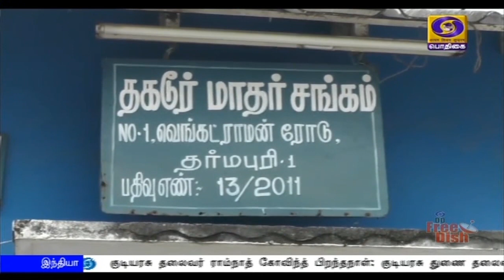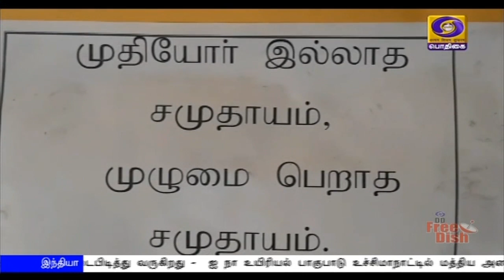தர்மபுரியில் ஒரு முதியோர் இல்லம்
வள்ளுவனின் வார்த்தைகளில் சொல்வதானால் தீயால் சுடப்பட்டாலும் பிழைத்துக் கொள்ளலாம். ஆனால் பெரியவர்களை அவமதித்து வாழ்பவர் பிழைக்கவே மாட்டார் என்கிறார்
- எரியால் சுடப்படினும் உய்வுண்டாம் உய்யார்
பெரியார்ப் பிழைத்தொழுகு வார்.- எனும் இந்தக் குறளில்.

  தர்மபுரியில் ஒரு முதியோர் இல்லம். அதன் நிர்வாகி ஒருவர் கூறியதை நம்பக்கூட முடியவில்லை. பிள்ளை மனம் கல்லென்று அறிந்திருந்தாலும் அது இத்தனை தரம் தாழ்ந்ததாக இருக்குமா என்றுணர இயலவில்லை.
    வீதியில் ஆதரவின்றி சுற்றி திரிந்துகொண்டிருந்தார் என கூறி பெற்ற பிள்ளைகளே இந்த முதியோர் இல்லத்தில் சில பெற்றோர்களை சேர்த்துவிட்டு சென்றுள்ளனர்.  அவர்கள் சென்றபின் அந்த முதியவர்கள் எங்களை விட்டுச்சென்றவர்கள் எங்கள் பிள்ளைகள்தான் என கண்ணீர் மல்க தெரிவித்த நிகழ்வுகளும் இந்த இல்லத்தில் உண்டு என்கிறார் அந்த நிர்வாகி.
     எங்கே போகிறது இந்த சமுதாயம் என்ற நினைப்பு மேலோங்குகிறது. கற்றல் குறைபாடிருக்கும், காலில் ஊனமிருக்கும் குழந்தை என்ற போதிலும் கடைசிவரை கைவிடாத பெற்றோர் இருக்கும் உலகில் மூப்படைந்த ஒரே காரணத்திற்காக முதியோர் இல்லங்களில் பெற்றோரை தஞ்சமடையச் செய்யும் தனயன்கள் வள்ளுவன் வாக்குப்படி பிழைப்பற்றுப் போய்விடட்டும் என்று பெற்றோர் என்றுமே நினைப்பதில்லை.
    தருமபுரி மாதர் சங்கம் நடத்தும் முதியோர் இல்லத்தில் எழுதப்பட்டிருக்கும்
'நீ இருக்க ஒரு கருவறை இருந்தது என் வயிற்றில்.  நான் இருக்க ஒரு இருட்டறை கூடவா இல்லை உன் வீட்டில்' என்ற வாசகம் இல்லை இதயங்களில் ஈரம் என்பதை பிரதிபலிக்கிறது.
    கதவொன்று மூடிக்கொண்டால் காற்று வரும் ஜன்னல் வழி என்பதாக பிள்ளைகளால் கைவிடப்பட்ட 60 வயதை கடந்த 25 ஆதரவற்ற முதியோரை சிறப்பான முறையில் பாதுகாத்து வருகிறது தருமபுரி மாதர் சங்கம்.
    கடந்த 35 ஆண்டுகளுக்கு மேலாக செயல்பட்டுவரும் விசாலாட்சி அம்மாள் நினைவு முதியோர் இல்லத்தில்  காளியம்மாள் தொண்டு மற்றும் அறக்கட்டளை சார்பில் தேவையான நிதி மற்றும் உதவிகள் திரட்டப்பட்டு இந்த முதியோர் இல்லத்தில் ஆதரவற்ற முதியோருடன், பிள்ளைகளால் கைவிடப்பட்ட முதியோரும் சிறந்த முறையில்  பராமரிக்கப்பட்டு வருகின்றனர்.
  இவர்கள் அனைவரும் பெண்கள். தங்கள் வாரிசுகளின் இல்லங்களில் வாழ்ந்ததை விட நல்வாழ்வு நல்குவதாக இந்த முதியோர் இல்லங்களை நன்றியோடு குறிப்பிடுகின்றனர் இங்குள்ள முதியோர்.
   உணவுக்கும் உடைகளுக்கும் நன்கொடைகள் உதவுகின்றன.  இல்ல விழாக்கள், பிறந்தநாள், மண நாள், நினைவு தின நிகழ்வுகளை இந்த இல்லங்களில் நடத்த விழையும் பொதுமக்களால் விளையும் நன்மையது.
   சுதந்திர தினம், குடியரசு தினம் மற்றும் பண்டிகை காலங்களில் மாதர் சங்க உறுப்பினர் அனைவரும் ஒன்று கூடிக் கொண்டாடி இவர்களை  மகிழ்விக்கின்றனர்.
   இல்லத்தில் வாழ்ந்திருந்து இயற்கை எய்தும் முதியோருக்கு காளியம்மாள் அறக்கட்டளை சார்பிலேயே இறுதிச் சடங்குகள் செய்யப்படுகின்றன.